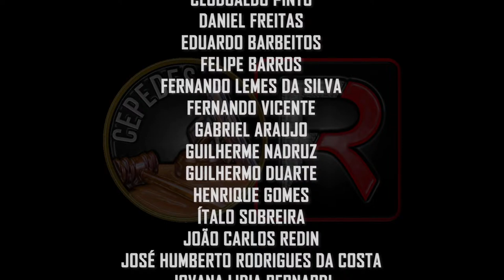🔴 Banimento dos canais sobre arm@s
Mudança nas regras da plataforma podem levar canais sobre arm@s à extinção.

Confira os Capítulos da transmissão (após o encerramento):

0:00 Início do Sinal
1:08 Abertura e avisos iniciais
2:55 TEMA PRINCIPAL
16:33 Interação com o chat
35:15 Encerramento e avisos finais

¹ O canal Fabricio Rebelo é integrado ao CEPEDES - Centro de Pesquisa em Direito e Segurança.
² Consultas jurídicas ou de ordem pessoal não serão respondidas, embora possam ser utilizadas como sugestão de pauta para novos vídeos.